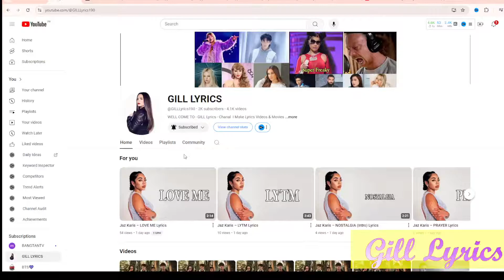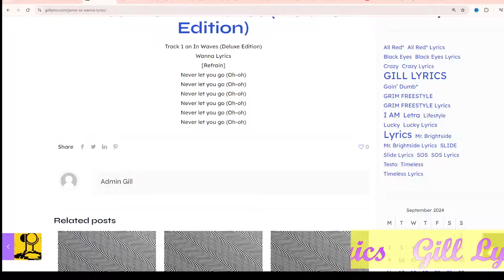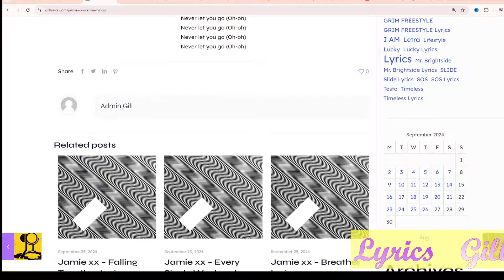Jamie xx – Wanna Lyrics